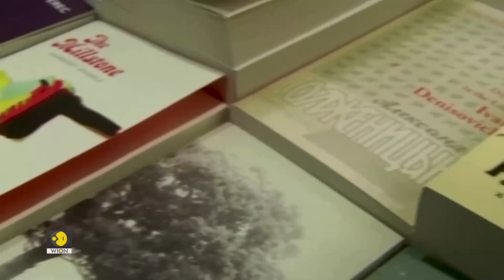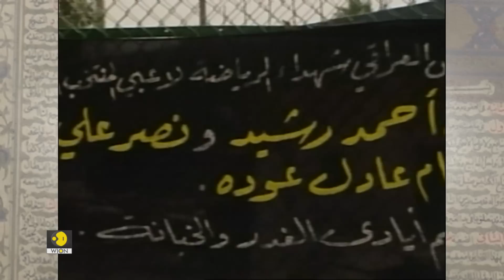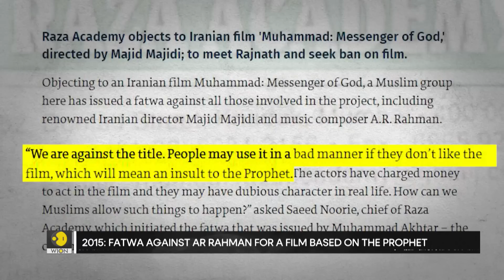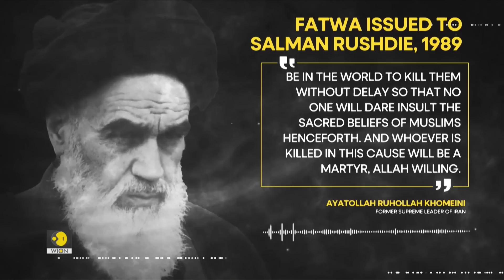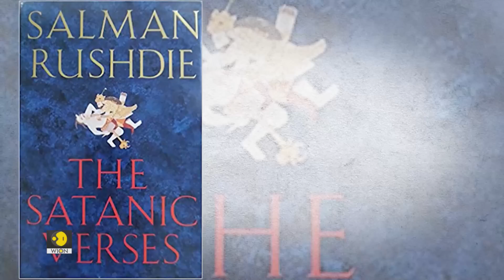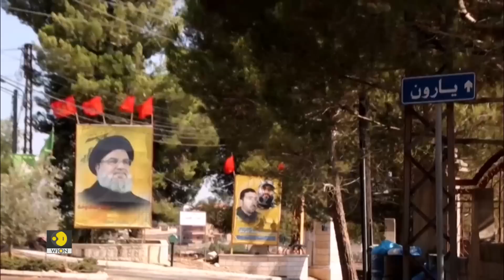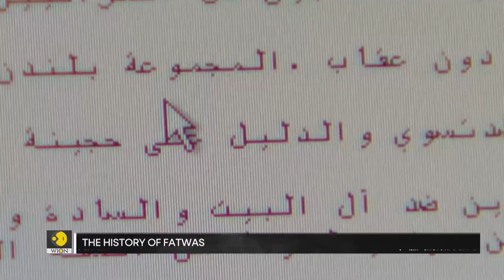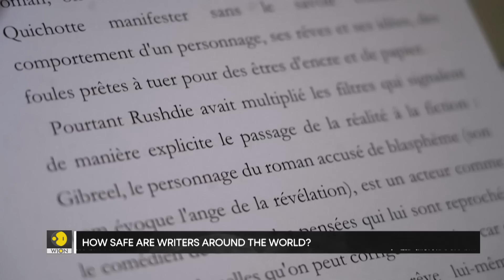WION Wideangle | Salman Rushdie attack: The World of Fatwas, decoded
SalmanRushdie stabbed
What are fatwas?
How dangerous can they be?
Are they misunderstood?
Watch what scholars have to say
on WIONWideangle